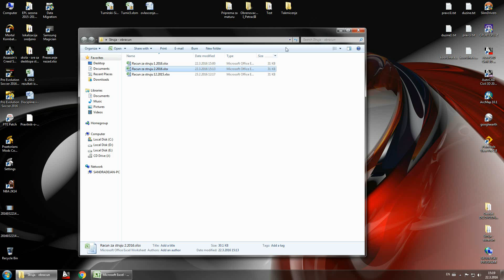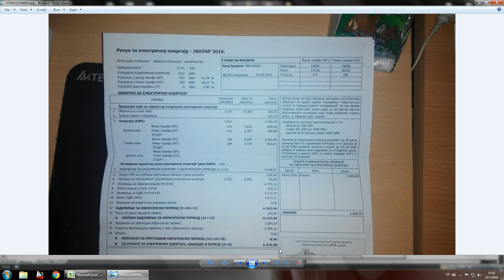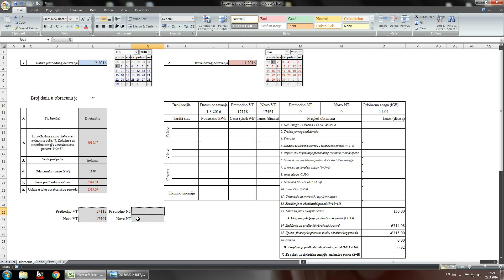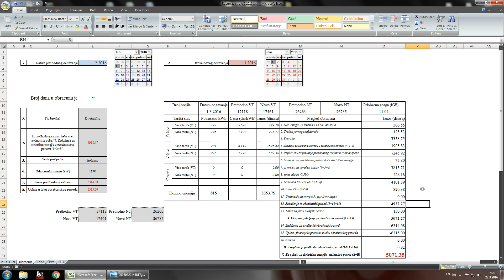EPS račun - obračun u excel-u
Snimak koji pokazuje kako se u excel-u radi obracun za utrošenu električnu energiju.